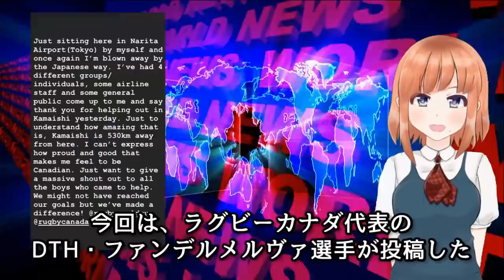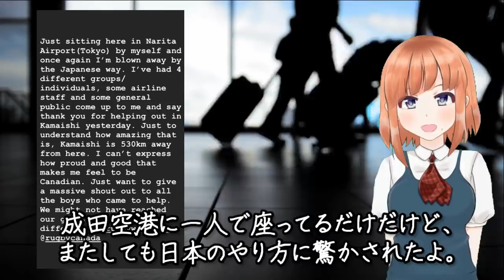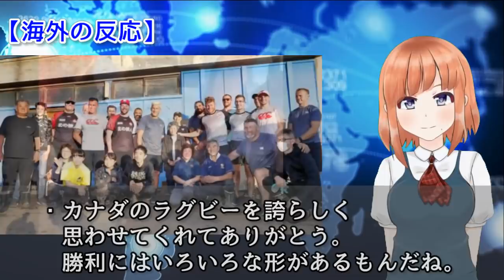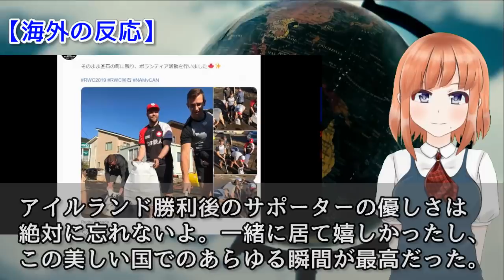【海外の反応】衝撃!ラグビーカナダ代表 ファンデルメルヴァ選手が日本で勝ち取った別の勝利に海外が感動！海外「言葉にできないよ。」【日本人も知らない真のニッポン】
【今日の動画 】【海外の反応】衝撃!ラグビーカナダ代表　ファンデルメルヴァ選手が日本で勝ち取った別の勝利に海外が感動！海外「言葉にできないよ。」【日本人も知らない真のニッポン】

【海外の反応】衝撃！日本がスコットランドを破り決勝トーナメント出場に海外から絶賛の嵐！海外「なんて試合だ！」【日本人も知らない真のニッポン】

【ラグビーワールドカップ2019?｜日本代表ハイライト】史上初ベスト8進出！｜日本×スコットランド｜プールA

【ハイライト】日本 vs. スコットランド　ラグビーワールドカップ2019 プールＡ

【海外の反応】ラグビー日本代表『福岡堅樹』のスコットランド戦で見せたスーパープレイに海外喝采！海外「何度見てもすごすぎる…」「何度見ても涙が出てくる…」【日本人も知らない真のニッポン】

【海外の反応】衝撃！ジェイミー・リッチーと田村優が、SNSで仲直り！ スコットランド選手を尊重する日本のプレイヤーたちに海外が称賛！「これぞノーサイドの精神」【日本人も知らない真のニッポン】

衝撃！康外相を論破したイギリスBBCの司会者ステファン・サックァー氏！海外「BBCが親日派だったのか？」【日本人も知らない真のニッポン】【海外の反応】